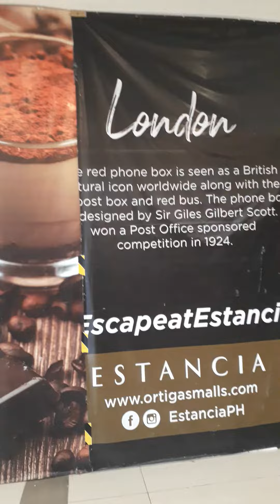29 October 2023